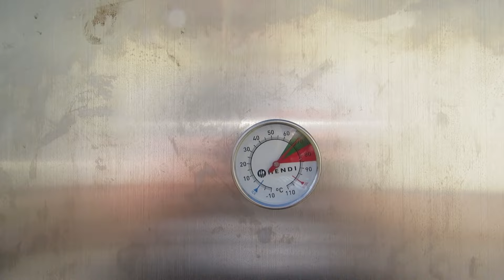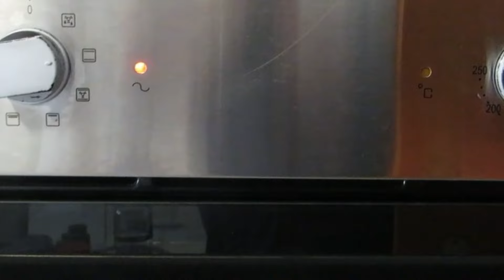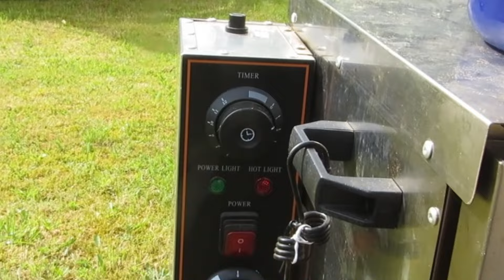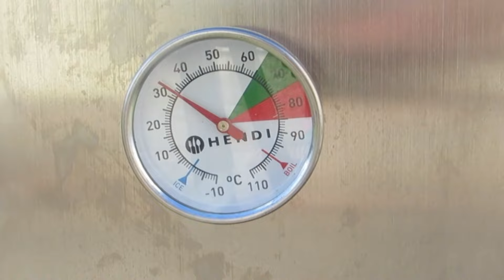🔥Perfekt geräucherte Putenkeule. Hol sie dir jetzt!🍗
Pökellake für geräucherte Putenkeule:

Zutaten:
- 226 g  Pakistanisches Bergsalz oder Nitritpökelsalz (7%ige Lösung) auf 3 Liter Wasser
- 3 Teelöffel Einmachgewürz von Fuchs
- 2 kleine Löffel Askorbinsäure
- 2 Lorbeerblätter
- 3 Zehen Knoblauch, Limette, Zwiebeln nach Gusto (Optional)

 Vorgehensweise:
1. Wasser mit Nitritpökelsalz, Einmachgewürz, Ascorbinsäure und Lorbeerblättern mischen und aufkochen. Abkühlen lasse!
2. Die Putenkeule in der Pökellake für 1-3 Tage einlegen, kühlstellen.
3. Nach dem Einlegen die Keule bei 78 °C für 2, 5 Stunden brühen.
4. Anschließend die Keule trocknen lassen und bei 40-50 °C im Backofen nachtrocknen.
5. Den Räucherofen auf 100 °C vorheizen, dann die Temperatur auf 65-70 °C senken, danach Räuchermehl hinzugeben und  auskühlen lassen. (1,5 Std.)
6. Die geräucherte Putenkeule zum Ausdünsten für einige Zeit in einen kühlen Raum oder Kühlschrank hängen lassen.
7. Die geräucherte Putenkeule genießen!
Information Räucher Mehl Buche von Goldspan - Fuchs Einmachgewürz. In meinem Shop erhältlich.

Viel Spaß beim Nachmachen, euer Marios! 👨‍🍳

▶ Es handelt sich um keine bezahlte Produktplatzierung. Unbezahlte Werbung! Alle gezeigten Produkte sind von mir selbst gekauft und werden in meinem Haushalt genutzt. Ich erhalte keine Bezahlung oder kostenlose Produkte von diesen Marken. Zur Sicherheit markiere ich dieses Video als „bezahlte Werbung“, um volle Transparenz gegenüber meinen Zuschauern zu gewährleisten.

Ihr könnt mich unterstützen, indem ihr Artikel über diese Links kauft. Der Preis bleibt für euch unverändert, ich erhalte eine kleine Provision. Ich empfehle nur Produkte, die ich selbst gekauft habe und mit denen ich zufrieden bin.**

Ich übernehme keine Verantwortung für die Verwendung von Pökelzsalzen oder anderen Zutaten und deren Auswirkungen. Für eventuelle Schäden, die durch die Zubereitung oder die verwendeten Zutaten entstehen, wird keine Haftung übernommen.

Die Haftung auf Schadensersatz wegen Verletzungen von Gesundheit, Körper oder Leben sowie grob fahrlässiger und/oder vorsätzlicher Verletzungen meiner Pflichten als YouTuber bleibt uneingeschränkt.